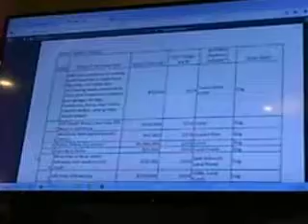Heber City- Mtnlands priority list 10-19-17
Discussing eastern bypass road on cemetary land that is Heber City's portion.